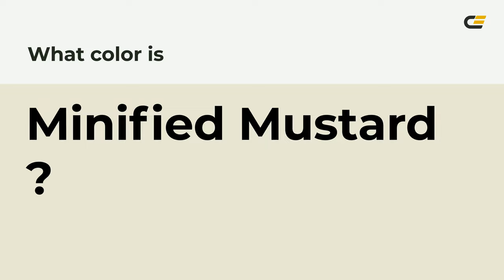Minified Mustard color e9e6d4 hex color - Green color - Cool color e9e6d4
What color is Minified Mustard ? e9e6d4 hex color - Green color - Cool color e9e6d4

Hex e9e6d4 Color Code is also known as Minified Mustard color.